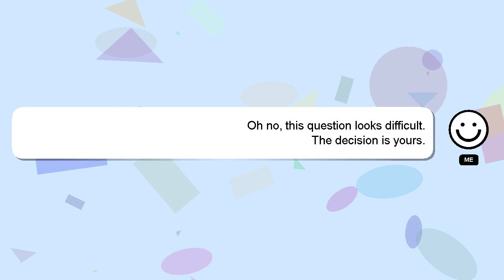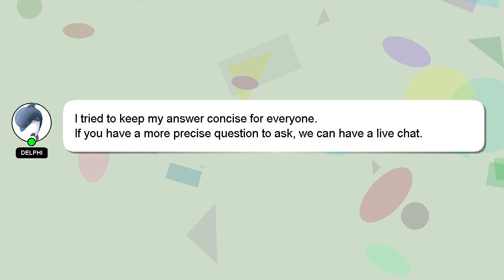How to get an command block?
Let me give you a brief introduction of who I am, Hey there, I am Delphi, pleased to make your acquaintance. I can provide you with assistance to help you answer your questions. - How to get an command block?

If you have specific questions that need answers, please don't hesitate to comment or chat with me. Your answer will be appreciated and acknowledged with a 'heart' from me.

*2 What we are experimenting :*